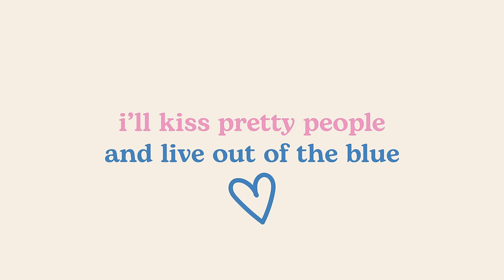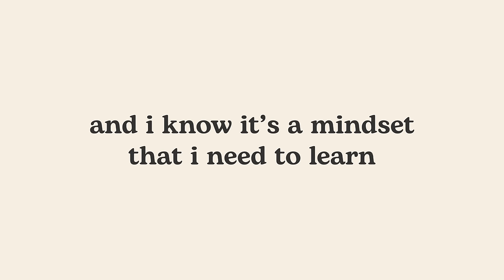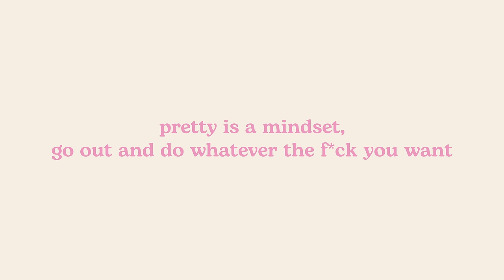Cate - Can’t Wait To Be Pretty (Demo)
Cate's demo of her new track, "Can't Wait To Be Pretty"

Lyrics by Caitlin Canning (Cate) and Rory Adams
Demo produced by Caitlin Canning (Cate)

I never liked pool parties
Or underwater scenes
And I hate when I like someone
I’m scared they won’t like me

And I never liked my hair colour
I always dyed it blonde
Avoided every mirror
How did I get it so wrong and

I expect the worst from everyone
‘Cause I don’t think I’m what they want
But maybe in a couple months

Oh, I can’t wait to be pretty
Oh, the things that I’ll do
I’ll kiss pretty people
And live out of the blue
I’ll dance with the lights on
In a crowded room
When I’m pretty
Oh, the things I’ll do

And I know it’s a mindset
That I need to learn
Wish that I could just wake up
And not be insecure anymore

‘Cause if my friends were to think
The things I think ‘bout my body
I would tell them they’re crazy
That they’re hot and amazing

But I expect the worst from everyone
I know that I should just shut up

I’ll be happy
So damn pretty
I’ll know that I’m worthy
Dance with the lights on
Everyone’s watching
Yeah I’ll be pretty, pretty fantastic